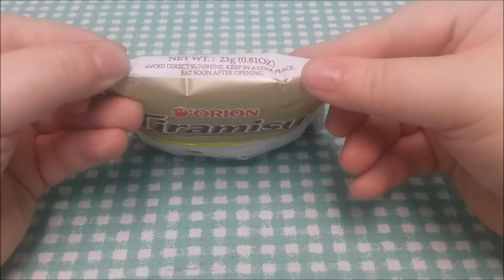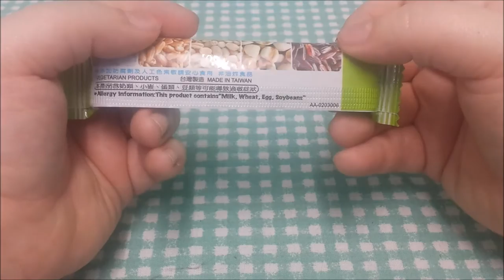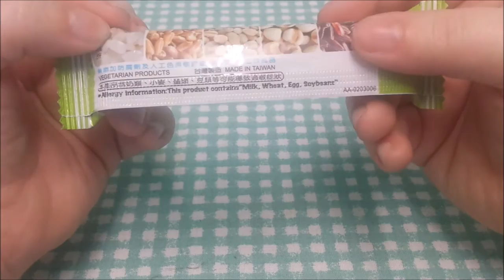Taste Test: Asian Snacks I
Today I have a selection of sweets and snacks from Asia - though I shall apologise in advance, I don't know which specific country in Asia they come from, as I can't trace an origin on any of the packaging. Tasting different food from around the world is fun though - so let's see what they're like!